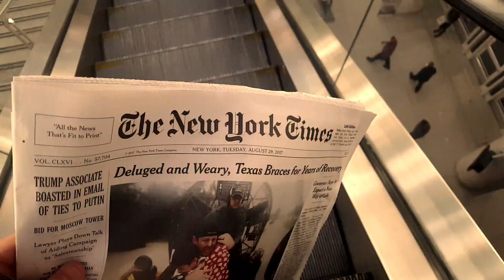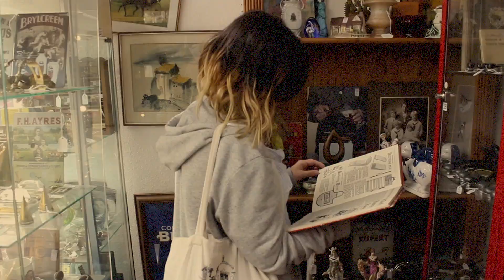summer || 2017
song: like a river runs - bleachers

a montage of videos from my time in the US (washington dc  and new york) , london, brighton sweden, and scotland  - my summer in 2017